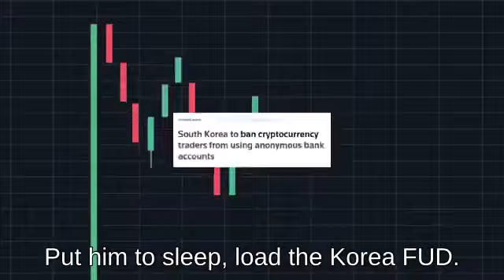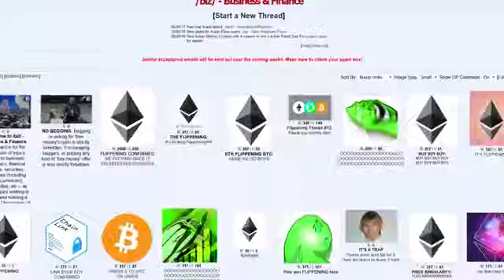Crypto Trader's Mistakes and psychological Emotions , Buy in deep and sell in high cryptology rule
Sign up for WAZIRX​​​​ and get 300 WRX token free (after kyc) link
📚 📚Educational links and crypto resources for starting in cryptocurrency Check the prices and stats of the most popular cryptocurrencies with Coingecko What is Bitcoin, altcoins, Ethereum and other cryptocurrencies 🏺Cryptocurrency Donations Support The Channel!!🏺 BTC : 3DQdhJX9Bu6hXtfpwS8sUoeGfsDoif6FUd ETH : 0xd383c0f6c5d6026ae41bf80d03563aabed93e876 TRX : TUbwF4jN7ri2ExV2jr7mutZeJDDAEfdnBp USDT : 0xd383c0f6c5d6026ae41bf80d03563aabed93e876 Music in this video Learn more Listen ad-free with YouTube Premium Song Mortals Artist Warriyo, Laura Brehm Licensed to YouTube by AEI (on behalf of NCS); Featherstone Music (publishing), and 3 music rights societies **Disclaimer** Please be advised that I own a diverse portfolio of cryptocurrency as I wish to remain transparent and impartial to the cryptocurrency community at all times, and therefore, the content of my media are intended FOR GENERAL INFORMATION PURPOSES not financial advice. Nothing herein shall be construed to be financial legal or tax advice. The content of this video is solely the opinions of the speaker who is not a licensed financial advisor or registered investment advisor. Purchasing cryptocurrencies poses considerable risk of loss. Use any & all dapps, protocols & information at your own risk. The speaker does not guarantee any particular outcome. Past performance does not indicate future results. This information is what was found publicly on the internet. This is all my own opinion. All information is meant for public awareness and is public domain. Please take this information and do your own research.